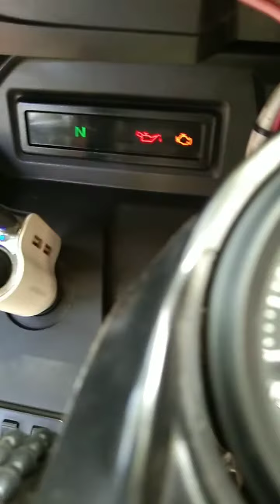sparkplug cup problem.